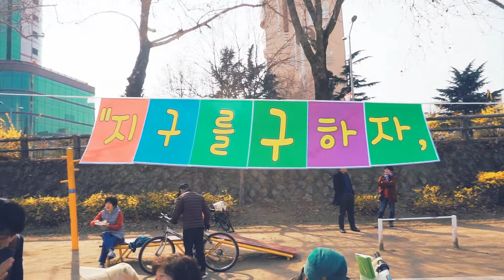2019 대구 세계물의날 축제 엿보기! [대구백화점 / EM흙공 던지기 / 물축제]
3월 22일, 세계 물의 날을 맞아
지구시민운동연합 전국 지부에서
물의 날 축제가 팡팡 터지고 있습니다!

그 중 대구지부의 세계 물의 날 축제를
영상으로 담아보았는데요,

화가 안남숙님의 지구 그리기 퍼포펀스,
EM 흙공 던지기 등
다양한 활동들을 보실 수 있습니다 :)

함께해주신 지구시민 여러분 감사합니다!
내년에도 함께해요 ♥

▶지구시민의 활동 소식이 궁금하다면?